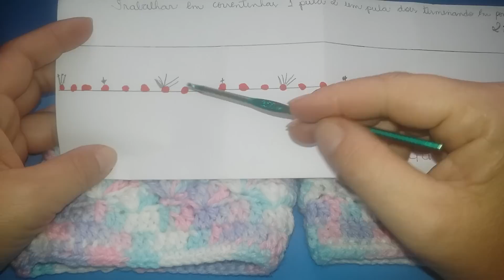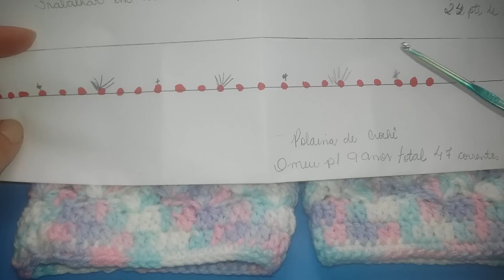Polaina em crochê